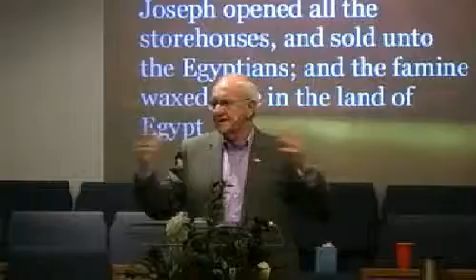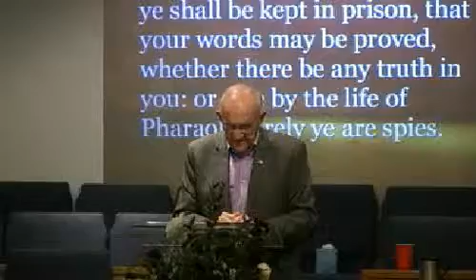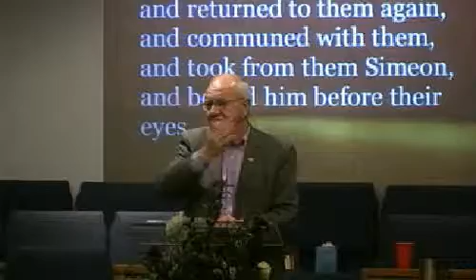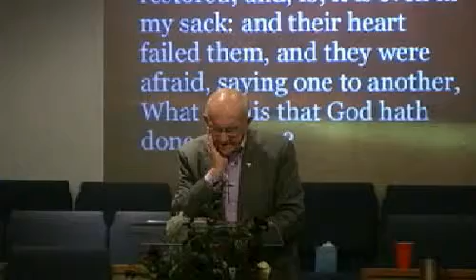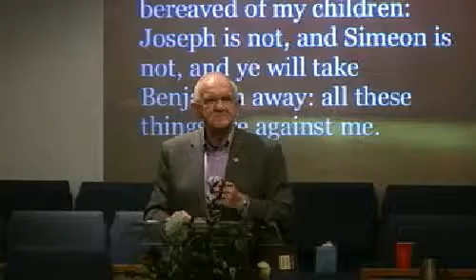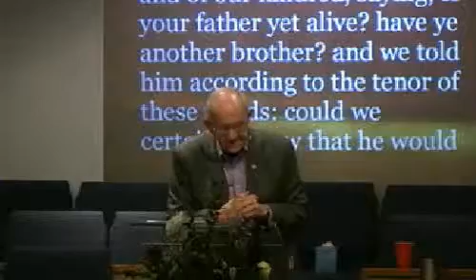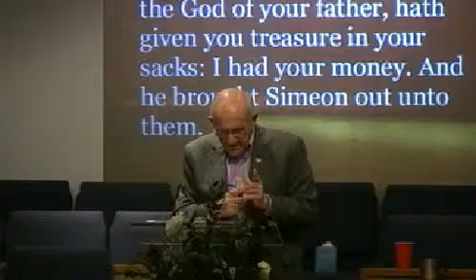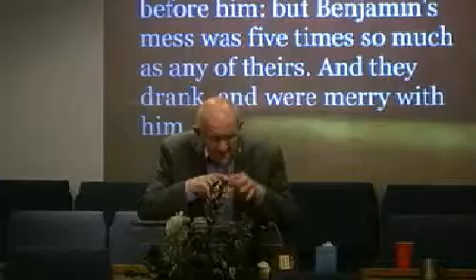Sun. PM - Genesis #27